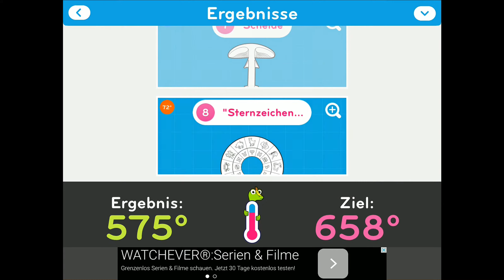94° Lv.464-470 || Let's Play 94 Grad | Deutsch | German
=► 94° ist ein Spiel was Köpfchen verlangt, oder sehr viel Glück ;p spaßiges quizzen und etwas das Allgemeinwissen auffrischen/aufbessern

Information